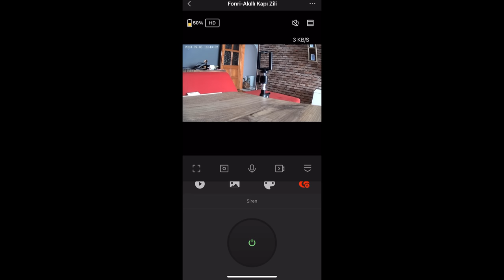AKILLI KAPI ZİLİ GÖRÜNTÜLÜ VE SESLİ GÖRÜŞME FONRİ KAPI ZİLİ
Fonri markasının akıllı kapı zilini inceledim sesli ve görüntülü görüşerek kapınıza gelen misafiri görebiliyorsunuz